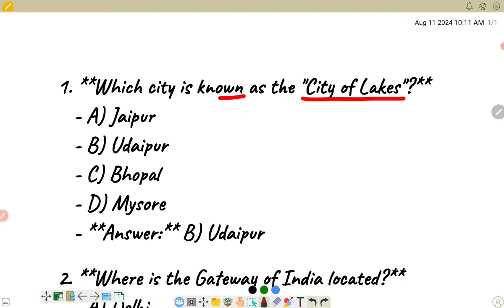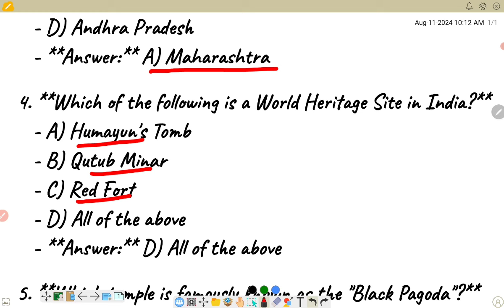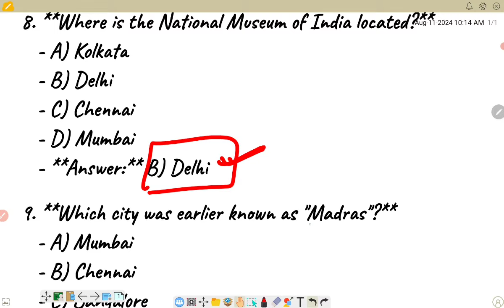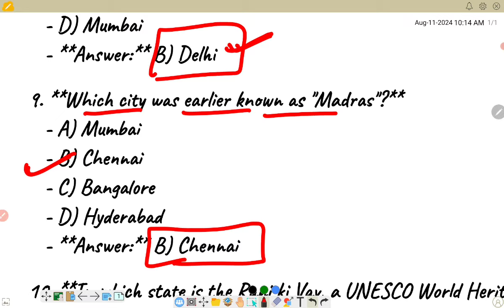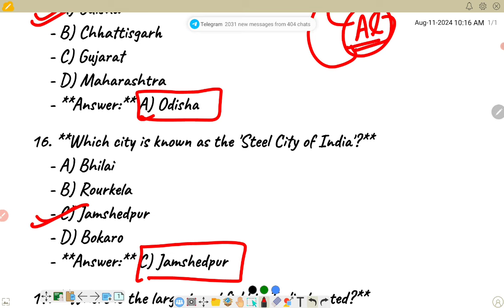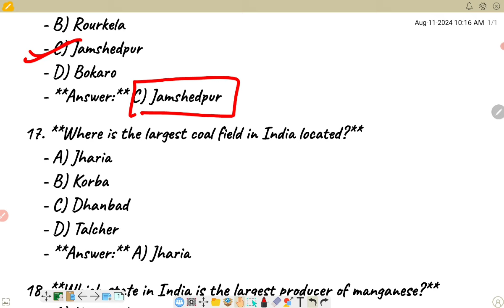NCC Entrance Exam MCQs 2024 | NCC Bharti 2024 | NCC entrance exam questions in English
"Welcome to Proud NCC! In this video, we're diving into 25 important multiple-choice questions that are likely to appear in the upcoming NCC Entrance Exam 2024. These questions cover key topics such as Places of Interest in India, Minerals, and Inventions & Discoveries. Whether you're just starting your preparation or looking to revise, this video is tailored for you. Let’s crack the NCC exam together!"